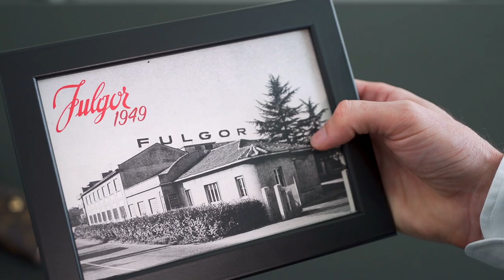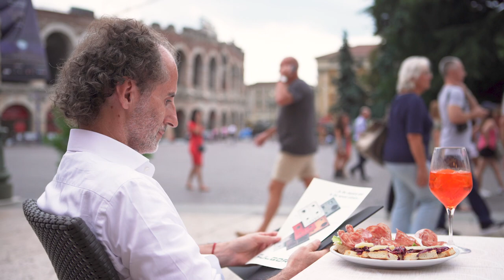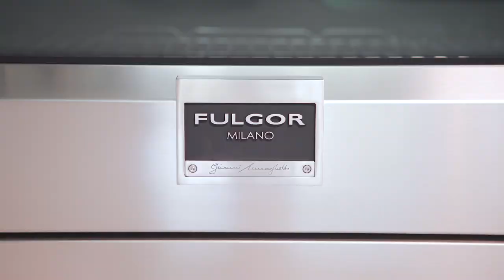Let's Celebrate Fulgor Milano's 70th Anniversary!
70 years of Fulgor Milano, the professional Italian brand for your kitchen.

To learn more about Fulgor Milano and view our entire collection